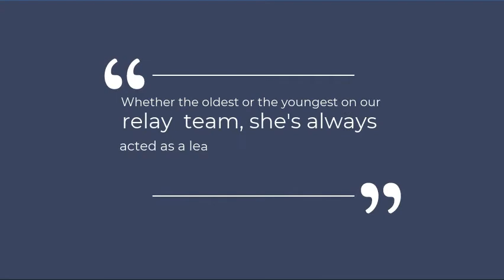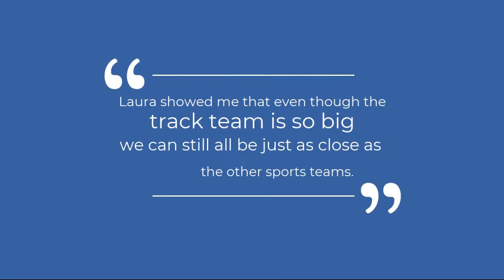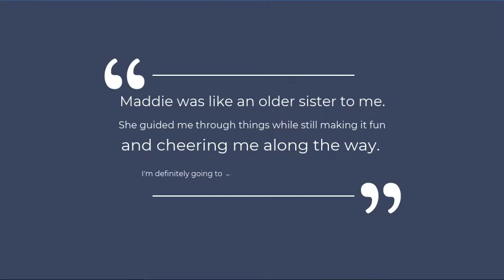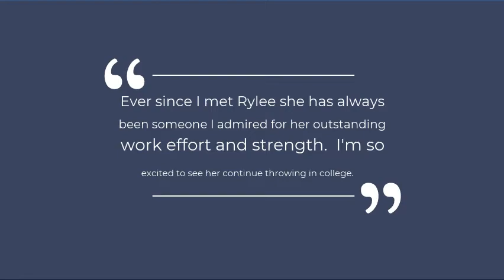Tribute to the Girls of South TF Class of 2020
Congratulations girls of the Class of 2020. Although your senior track and field season was cut much too short, we are so proud of all your accomplishments on and off the track. Just remember, the track that you helped build, will always be open to you. - Coach Ward